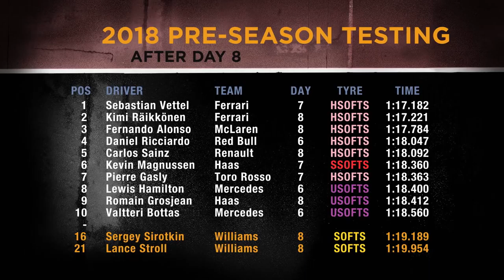F1 NEWS 2018 - WILLIAMS: SIROTKIN V STROLL [THE INSIDE LINE TV SHOW]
"Our latest Formula 1 2018 feature on Williams Martini Racing.

Williams heads into the 2018 season with Russian rookie Sergey Sirotkin joining Lance Stroll, the Canadian starting his second year as race driver.

And it’s a driver combination to watch, with both desperate to make their mark at the pinnacle of motorsport.